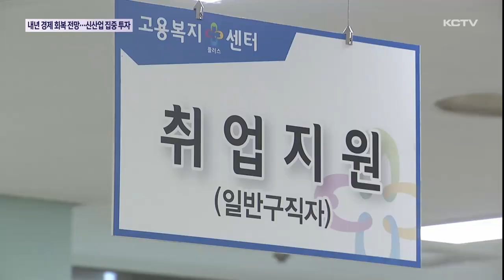내년 경제 회복 전망…신산업 집중 투자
내년에는 관광 수요가 개선되면서 침체됐던 도내 경제가 회복될 것이라는 전망이 나왔습니다.

제주도도 내년에 모두 1조2천억 원을 경제 활성화 분야에 투자한다는 계획을 세웠습니다.